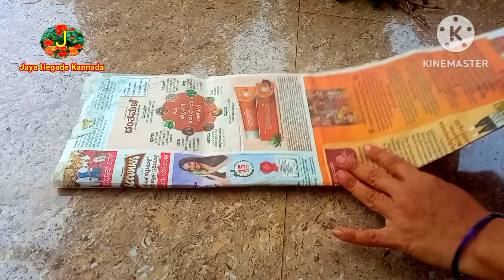ನೀರ್ ಸೋಣೆ ಗಿಡ ಯಾವ ಯಾವ ರೀತಿ ನೆಡಬಹುದು/ಮಳೆಯಲ್ಲಿ ಇಟ್ಟರೆ ಏನಾಗತ್ತೆ ? /Impatience plant care in monsoon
ನೀರ್ ಸೋಣೆ ಗಿಡ ಮಳೆಯಲ್ಲಿ ಇಡಬಹುದಾ ? ಮತ್ತು ಯಾವ ಯಾವ ರೀತಿ ನೆಡಬಹುದು /Impatience plant care in monsoon session

Impatience plant care
monsoon gardening tips

your questions

how to grow Impatience care tips
Impatience plant care tips in kannada
terrace garden
Jaya Hegde kannada
organic gardening channel
kannada gardening channel
Indian gardening channel
gardening tips in kannada